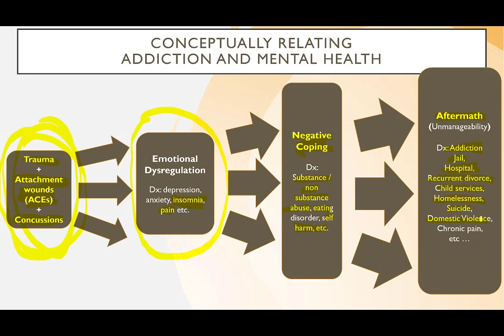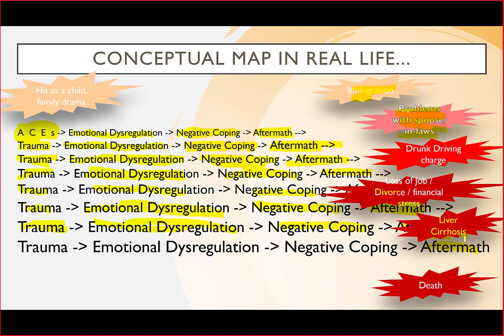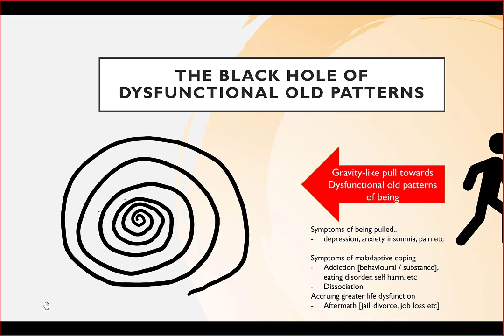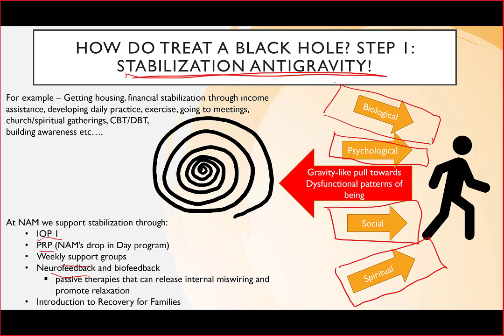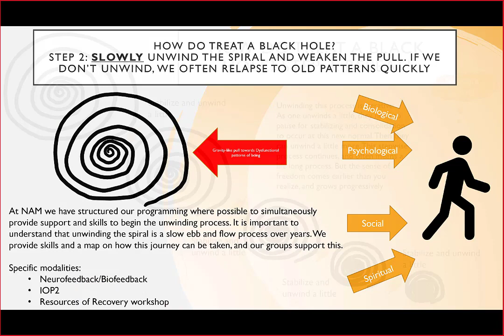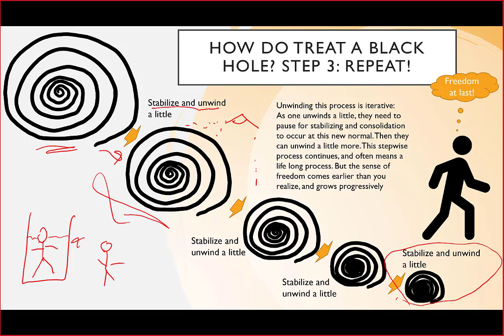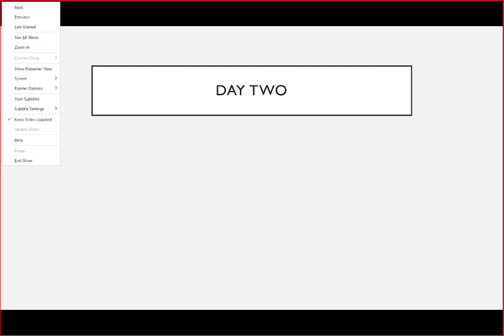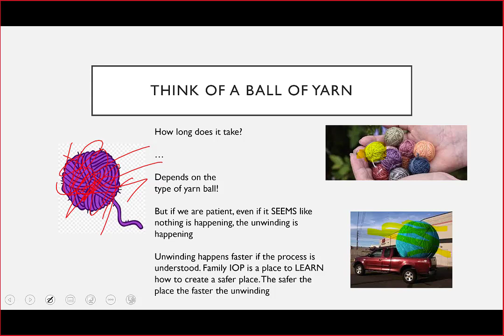Understanding Addiction and Mental Health - for Families / Friends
fam, vol, staff